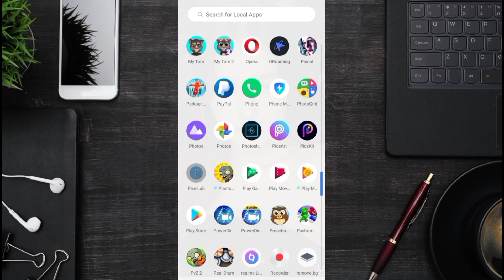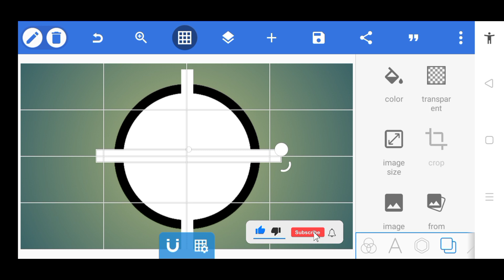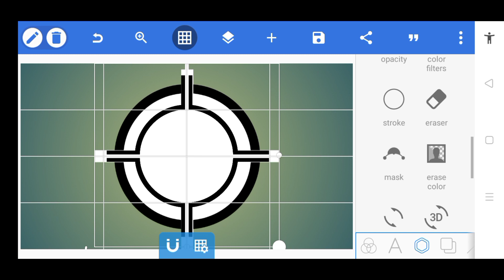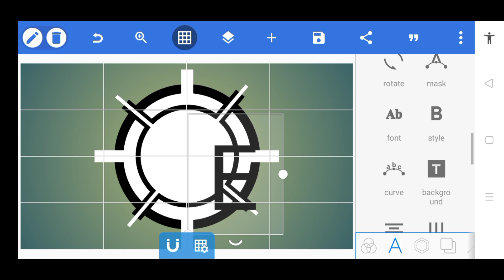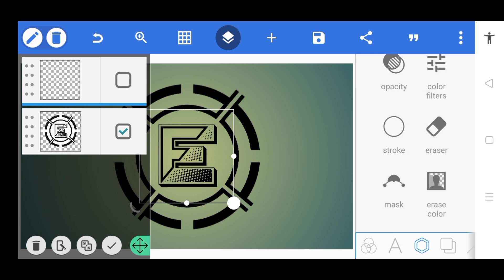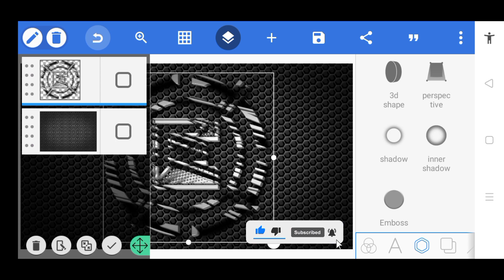E Logo Design in PixelLab Tutorial | Uragon Tips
VANDY DESIGN
Crazy Tips
Abba Mutari
CS Editz
TECH GHOR